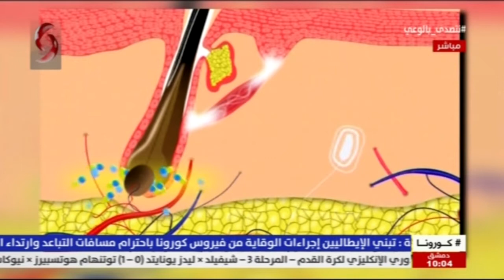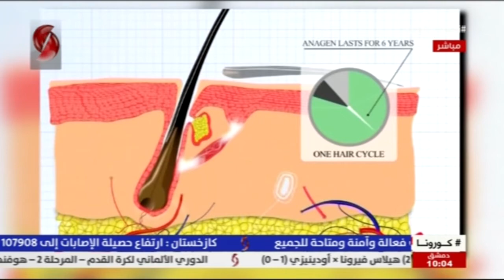ايلين الهامس - خبيرة في التجميل والعناية الصحية بالشعر | صباحنا غير 2020/10/1